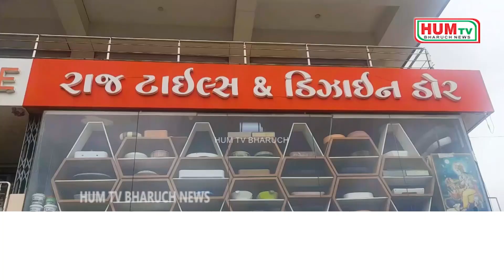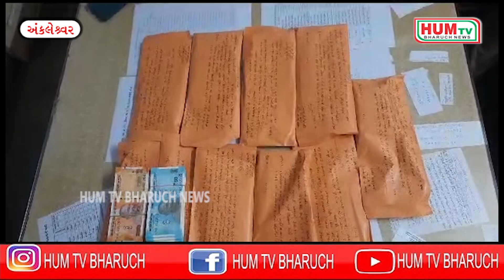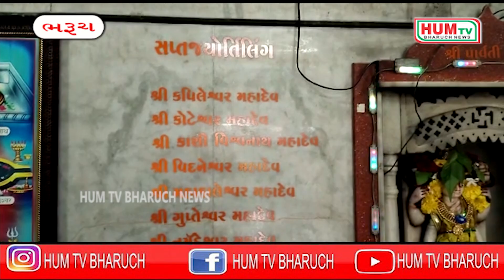31 07 2023 HUM TV BHARUCH NEWS